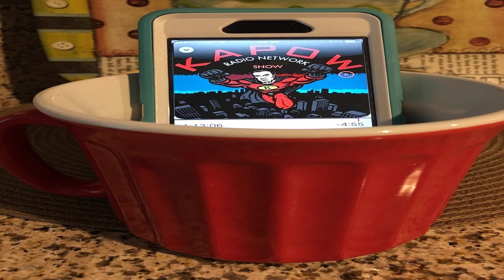Daniel 3:14-18 - Why This Verse is Awesome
There is a huge difference between religion and relationship. Daniel 3:14-18 reveals three young men who knew their God and knew that their God knew them.